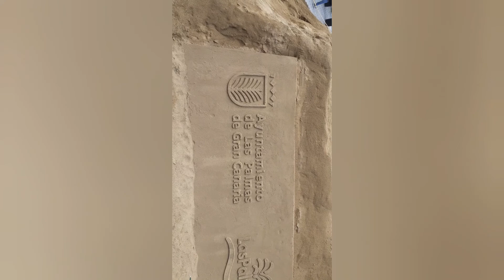TRANSIT VLOG SITUASI TERBARU DI LAS PALMAS PARIWISATA DI MASA PANDEMI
Dunia pariwisata sudah mulai menggeliat
di LASPALMAS SPANYOL